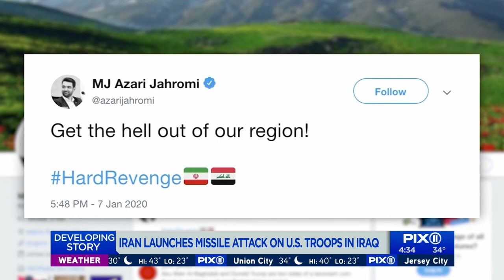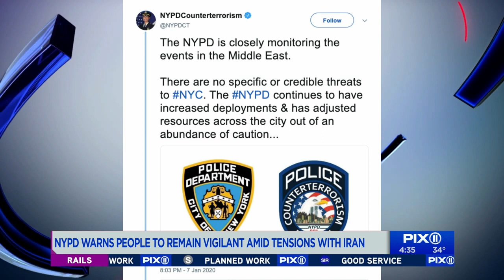Iran launches missile attack on bases that house U.S. troops in Iraq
Iran has struck back at the United States for killing a top Revolutionary Guards commander, and is calling it revenge for the U.S. killing of Revolutionary Guard Gen. Qassem Soleimani. U.S. officials say Iran fired a series of ballistic missiles at two military bases in Iraq housing American troops. There were no immediate reports of U.S. casualties. It's a major escalation between the two longtime foes, and there were worries the two were close to war. But there were some indications that there would not be further retaliation on either side, at least in the short term.